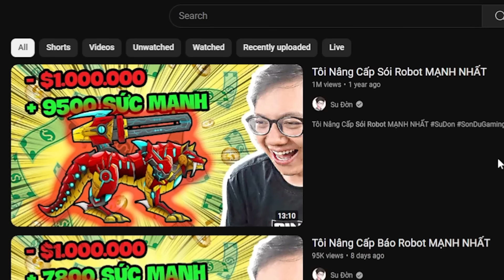Tôi Nâng Cấp Khủng Long Bạo Chúa T-Rex Robot MẠNH NHẤT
Mình là Sơn Đù, và đây là Tôi Nâng Cấp Khủng Long Bạo Chúa T-Rex Robot MẠNH NHẤT! Trong tựa game Battle Robot: T-Rex Age này, Tôi Nâng Cấp Khủng Long Bạo Chúa T-Rex Robot MẠNH NHẤT! Mình sẽ lắp ráp các bộ phận máy móc để chế tạo một con Khủng Long Bạo Chúa T-Rex Robot, sau đó chiến đấu chống lại những con Khủng Long Bạo Chúa Robot khổng lồ khác để bảo vệ thế giới! Tôi Nâng Cấp Khủng Long Bạo Chúa T-Rex Robot MẠNH NHẤT như thế nào, hãy xem đến cuối video để biết nhé!
♦️ĐĂNG KÝ CHO SINH TỐ TEAM ♦️ :
Theo dõi những mạng xã hội của mình